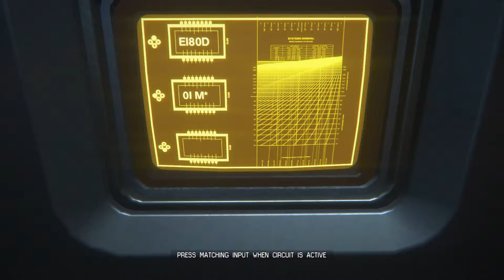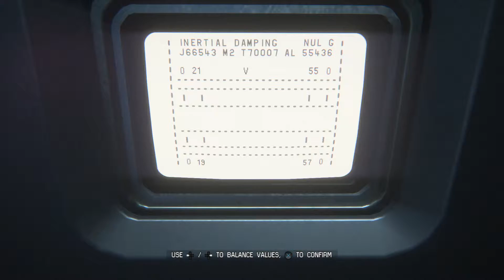Alien Isolation(PS4) Walkthrough part 56 N/S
TO EVERYONE WATCHING, SOMETHING HAPPENED TO THE VIDEO AND THE SOUND DID NOT GET RECORDED. PLEASE EXCUSE THIS HICKUP. EVER VIDEO WITH N/S IN THE TITLE HAS NO SOUND.

Now in 1080P and 60FPS!!

Welcome to my Alien Isolation walk through.